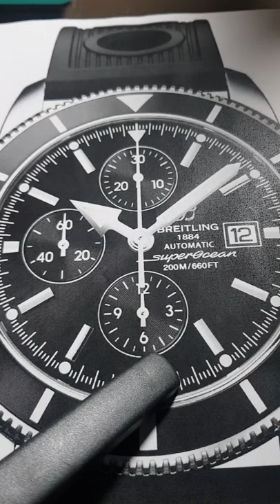longines hydroconquest chronograph - مراجعة ساعة لونجين هيدرو كونكوست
longines hydroconquest chronograph - لونجين هيدرو كونكوست